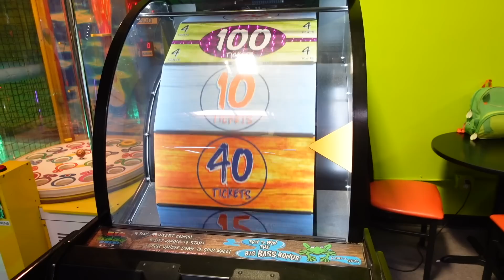WE FOUND A SECRET RIVER BEHIND OUR HOUSE!!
(BUY 1 GET 1 FREE, NO CODE NEEDED)